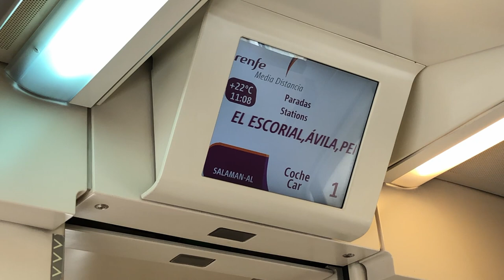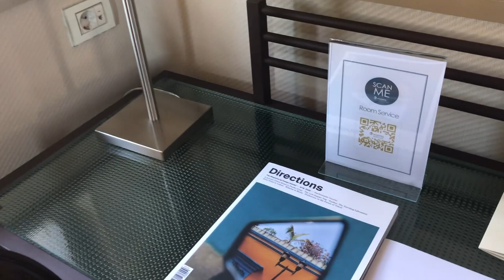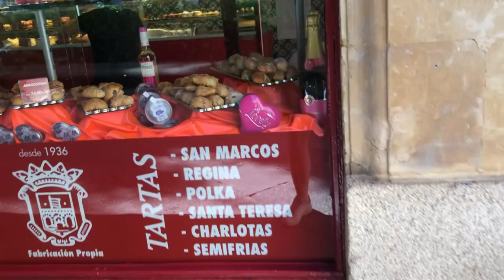Viaggio a Salamanca 🇪🇸 - Vlog 7 Giugno 2021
Oggi pubblico per la prima volta un VLOG. In questo video vi mostro e racconto un po della città di Salamanca. Si trova vicino a Madrid, in Spagna. Dopo questo anno passato in casa immagino tutti come me abbiano voglia di viaggiare. Lasciate un commento se siete stati nella città di cui parlo o se avete fatto/vorreste fare un viaggio simile.

Ci seguiamo? 🚀